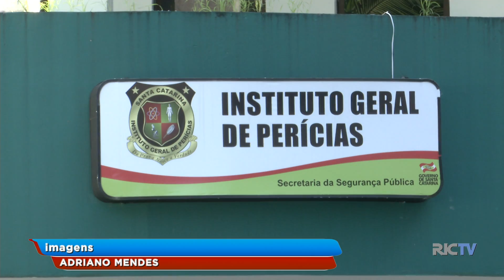Falta de funcionários e material no IGP atrasa entrega de documentos em Joinville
Situação crítica no Instituto Geral de Perícias de Joinville. Quem precisa usar os serviços do local está revoltado com a demora. Senão bastasse a falta de funcionários, agora não tem papel para imprimir os documentos prontos.